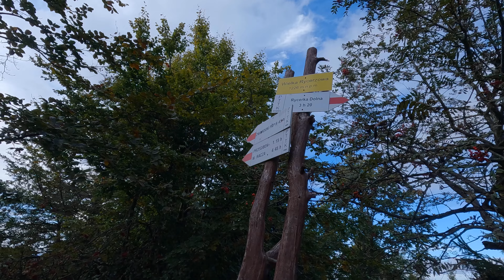Wielka Rycerzowa – Przewodnik: Szlaki, Ciekawostki, Jedzenie | Beskid Żywiecki Atrakcje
Planujesz wycieczkę w Beskidy? Wielka Rycerzowa to obowiązkowy punkt na Twojej liście! W tym filmie znajdziesz wszystko, czego potrzebujesz, aby zaplanować wyprawę. Pokażę Ci różne szlaki, od łatwych po wymagające, pokażę też schronisko z pysznym jedzeniem. Dowiesz się również kilku ciekawostek.

✔️ Jeśli chcesz wesprzeć kanał możesz to zrobić w formie Kawki ☕ - Dzięki Wielkie!

00:00 Intro
00:17 Soblówka – Start trasy, informacje o dojeździe i parkingu
00:45 Szlak na Wielką Rycerzową – Początek trasy
01:10 Widoki na trasie
01:58 Charakterystyka trasy
02:45 Alternatywne szlaki – Inne trasy na Wielką Rycerzową
04:35 Hala Rycerzowa – najlepsze widoki
05:15 Szczyt Wielkiej Rycerzowej
05:40 Bacówka na Hali Rycerzowej – odpoczynek, jedzenie
06:10 Powrót – Opcje zejścia
06:30 Podsumowanie